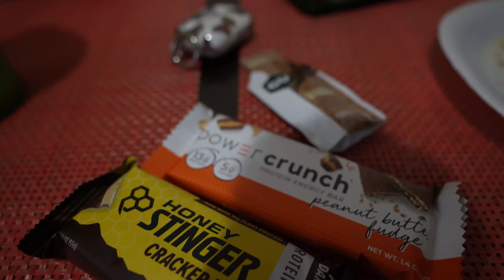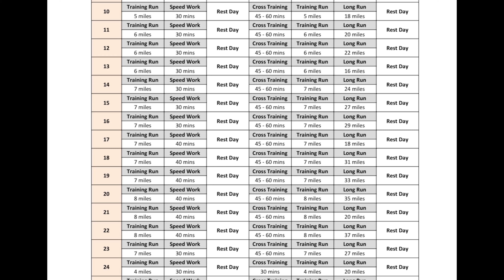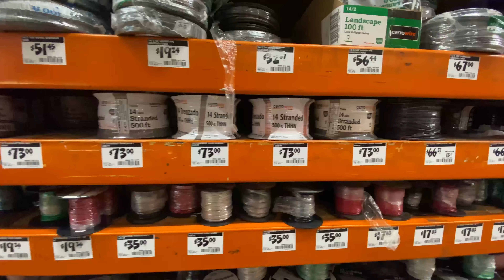100k PREP EP.2 | 18 MILE TRAINING RUN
This weeks video you get to come with me on my long run for the past week.
Training for the 100k is ramping up. Ill be posting more about this in the next coming weeks.

BUS VIDEOS COMING SOON!

GEAR I USE:

◦ Sony A7III
◦ Sony A7C
◦ SIgma 24-70 f2.8
◦ Sony 70-200 f2.8
◦ Tamron 17-28f 2.8
◦ GoPro Hero 9 Black
◦ DJI Mavic Air
◦ MacBook Pro 13” M1 Chip
◦ Shimoda Action x30
◦ ND FIlter
◦ Capture Clip
◦ MX Master 3
◦ Lexar sd card